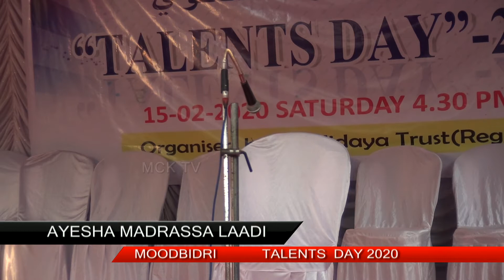AYESHA MADRASSA LAADI MOODBIDRI 02